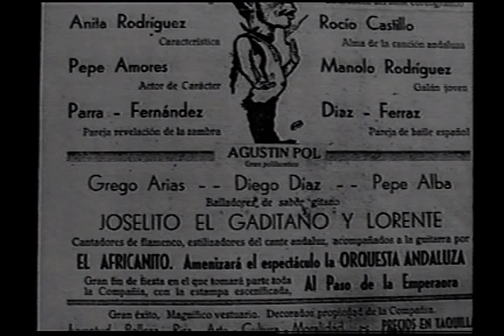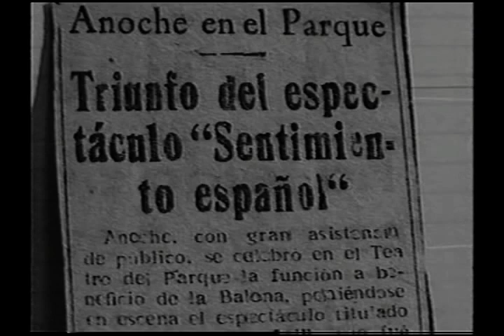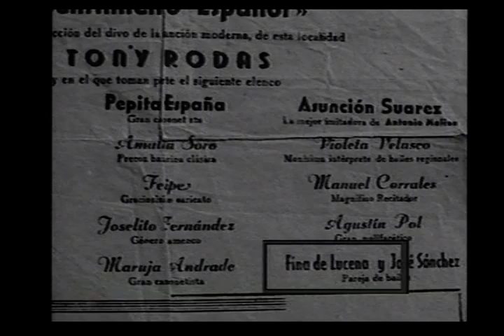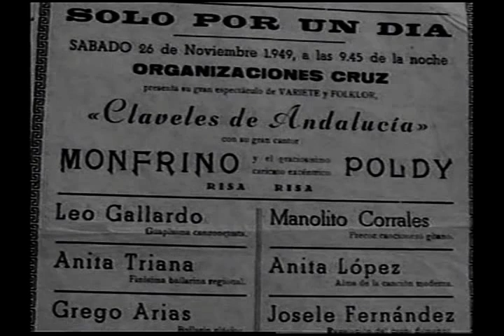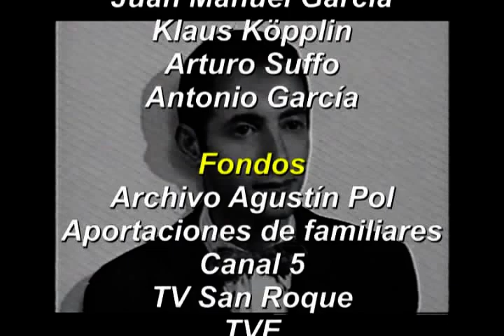Ayer y Hoy de Agustín Pol 3